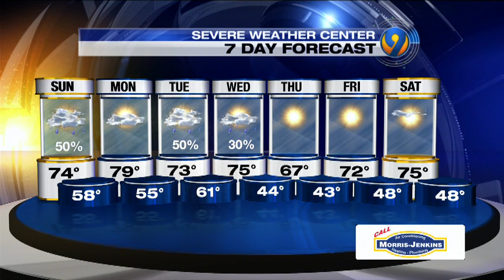Sunday morning forecast update from Meteorologist Tony Sadiku